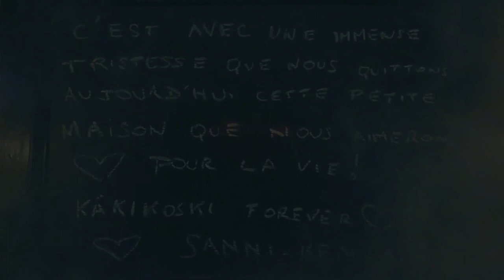LAexit - Final Stop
Love can heal and love can kill. Some point in your life you`d better just step back and look at all the bad and good things life has given you. Always you end the day with so many positive things that are so right to keep you going what ever your aim is in life.

This time LAexit lets some bullets fly `cause it`s never too late to make that Final Stop.